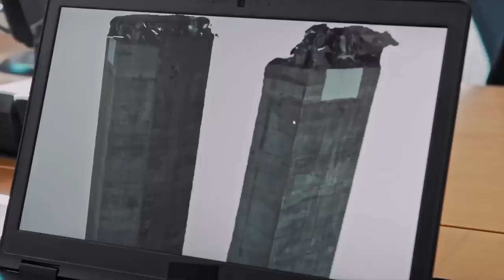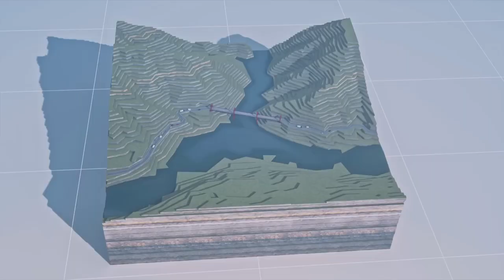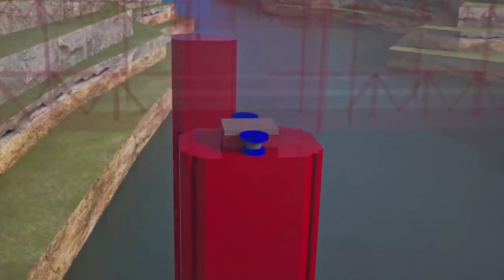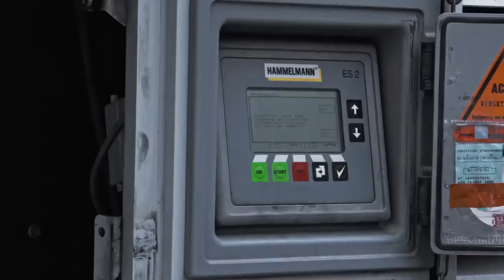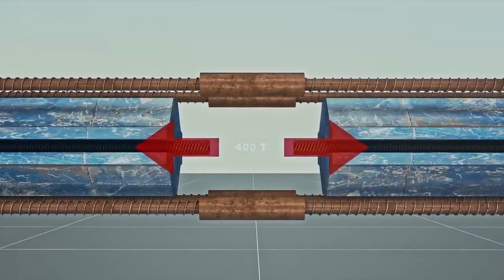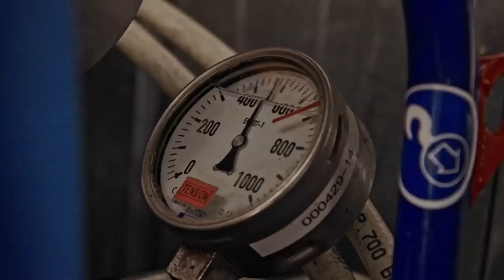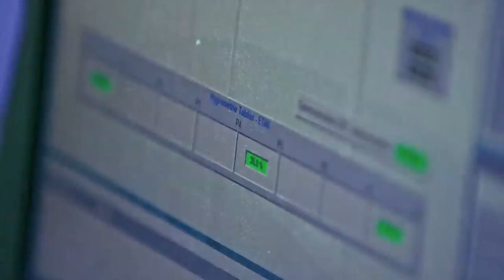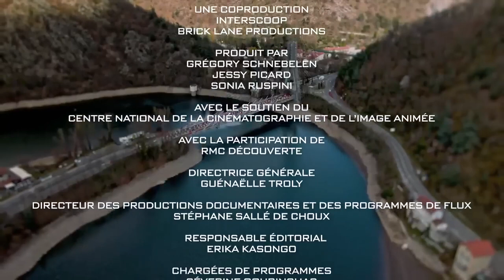La crise cachée des ponts : sous le pont, rien ne va plus !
Défis de la maintenance des ponts est un bref guide explicatif des différents défis auxquels se heurtent les responsables de la maintenance des ponts. Ce guide est destiné à aider les responsables de la maintenance aux différents étapes de la réalisation de leurs tâches.